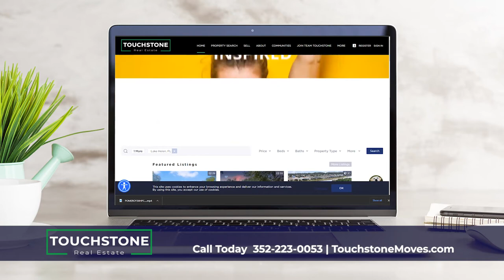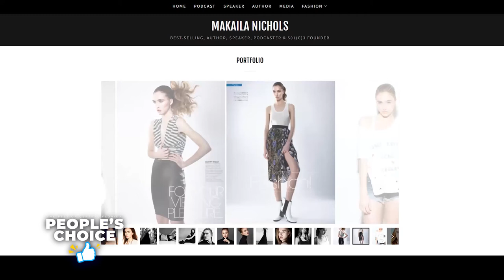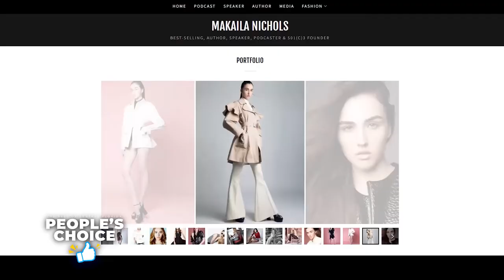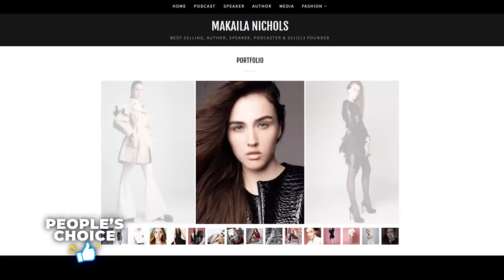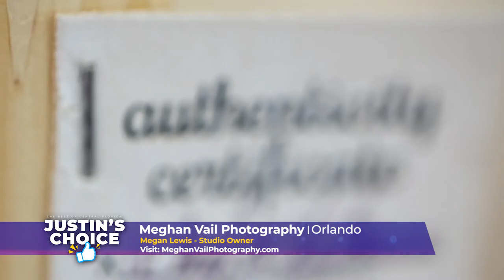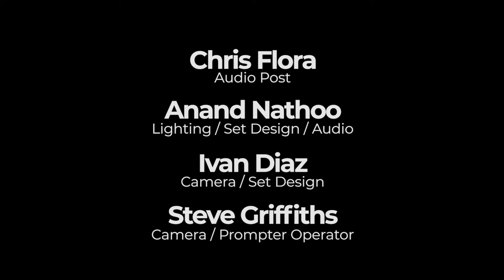Best Photographer | Best of Central Florida with Justin Clark and Makaila Nichols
Who doesn't love a good photo?! Check out the two best photographers in Central Florida: Studio T Photography and Meghan Vail Photography!